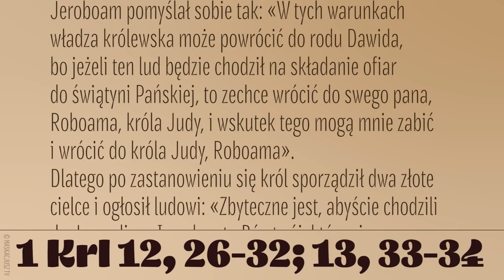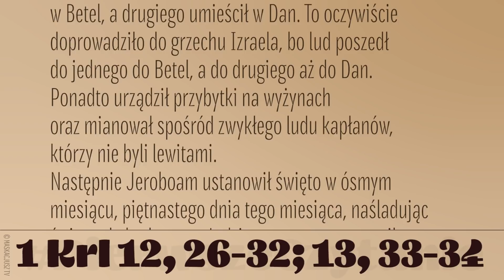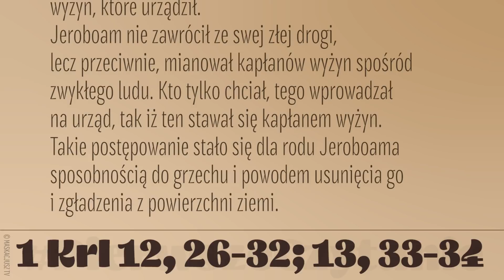PierwszeCzytanie | 12 lutego 2022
12 lutego 2022
1 Krl 12, 26-32; 13, 33-34
Czytanie z Pierwszej Księgi Królewskiej
Jeroboam pomyślał sobie tak: «W tych warunkach władza królewska może powrócić do rodu Dawida, bo jeżeli ten lud będzie chodził na składanie ofiar do świątyni Pańskiej, to zechce wrócić do swego pana, Roboama, króla Judy, i wskutek tego mogą mnie zabić i wrócić do króla Judy, Roboama».
Dlatego po zastanowieniu się król sporządził dwa złote cielce i ogłosił ludowi: «Zbyteczne jest, abyście chodzili do Jerozolimy. Izraelu, oto Bóg twój, który cię wyprowadził z ziemi egipskiej!» Postawił zatem jednego w Betel, a drugiego umieścił w Dan. To oczywiście doprowadziło do grzechu Izraela, bo lud poszedł do jednego do Betel, a do drugiego aż do Dan. Ponadto urządził przybytki na wyżynach oraz mianował spośród zwykłego ludu kapłanów, którzy nie byli lewitami.
Następnie Jeroboam ustanowił święto w ósmym miesiącu, piętnastego dnia tego miesiąca, naśladując święto obchodzone w Judzie, oraz sam przystąpił do ołtarza. Tak uczynił w Betel, składając krwawą ofiarę cielcom, które sporządził, i ustanowił w Betel kapłanów wyżyn, które urządził.
Jeroboam nie zawrócił ze swej złej drogi, lecz przeciwnie, mianował kapłanów wyżyn spośród zwykłego ludu. Kto tylko chciał, tego wprowadzał na urząd, tak iż ten stawał się kapłanem wyżyn. Takie postępowanie stało się dla rodu Jeroboama sposobnością do grzechu i powodem usunięcia go i zgładzenia z powierzchni ziemi.